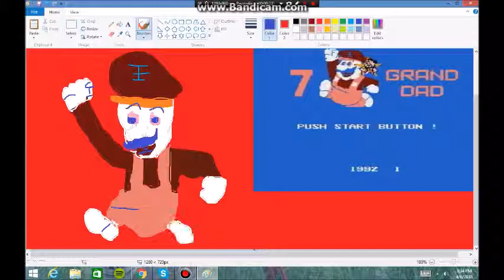How 2 Draw Granddad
In our second shitty MS paint tutorial, we learn how to draw Granddad himself.